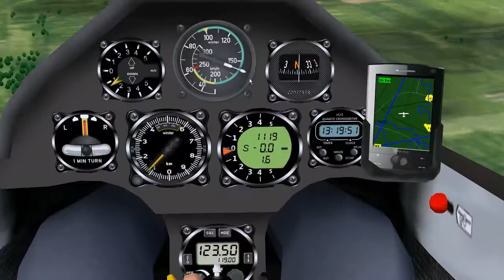RWC Q4 D5 test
ARDUD-KOROLEVO-SIGHETUL MARMATIEI - LRSM

2fps original increased to 20fps